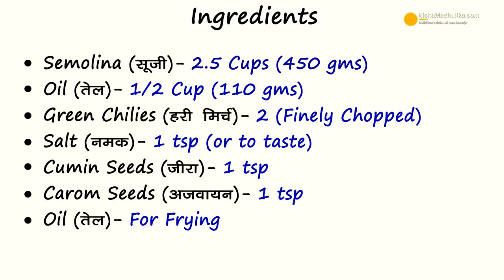Khasta Mathri Rava Masala | सूजी की खस्ता कुरकुरी मठरी । Suji Ki Mathri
Masala Mathri using Rava, Sooji ki crisp Mathri, Punjabi Rava Mathri, Suji Ajwain Namkeen Mathri

Ingredients for Masala Sooji Mathri
Semolina (सूजी )  - 2.5 cups (450 gms)
Oil (तेल ) - 1/2 cup ( 110 gms)
Green Chilies (हरी मिर्च )  - 2 (finely chopped)
Carom seeds (अजवायन )  - 1 tsp

How to make Sooji Mathri
1. Take semolina in a mixing bowl. Add 1/2 cup oil to the semolina. Add finely chopped green chilies, salt, cumin seeds, carom seeds,crush the carom seeds with hands and then add it. Mix all ingredient.
2.Knead soft dough with lukewarm water,Cover and keep aside the dough for 20 minutes.
3. After 20 minutes dough is set and ready, squash the dough a bit. We have used a little more than 1/2 cup water.
4. Break lumps from the dough, then make ound balls and give peda like shape. Roll it out thick, then poke with a fork. Cover rest of the dough. Prepare 5 to 6 mathris first.
5. Put oil in a pan to heat in a wok, turn on flame. Check if oil is sufficiently hot,drop a small dough ball in the oil. If bubbles form, oil is hot enough. Keep flame minimum. Put as many mathri in the wok as they fit in to fry.Keep the flame medium.
6. Till mathris are fried, prepare rest of it likewise. When roasted from beneath, flip them and fry until golden brown.
7. Once golden brown and ready, lift them over a slotted laddle,hold the laddle on the edge of the wok. Put mathris in a plate. Fry all likewise, then turn off flame.

Serving:
8. Crispy and crusty Semolina mathri are ready.You can relish this sumptuous Mathris for over 2 months whe stores in an air tight container.